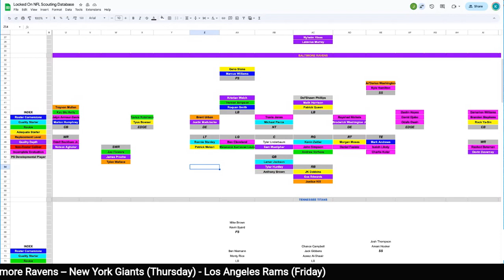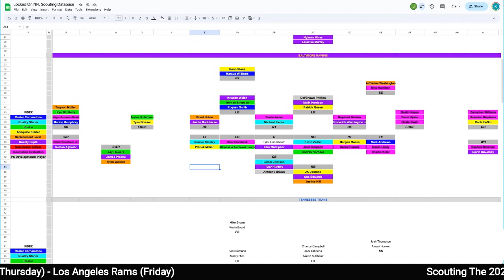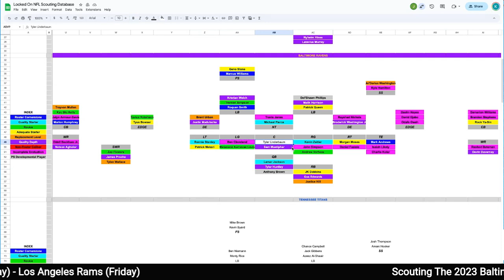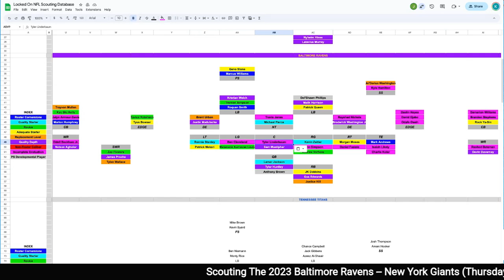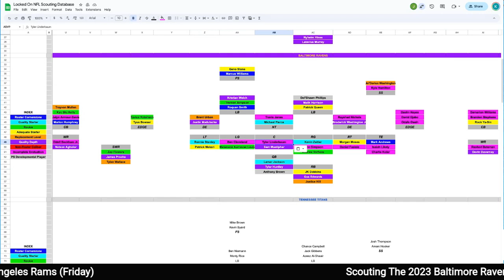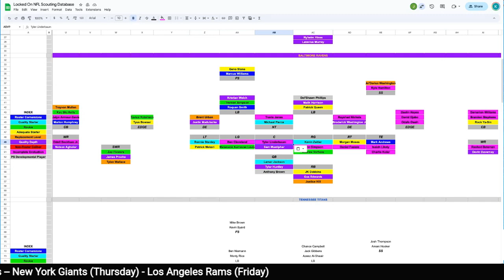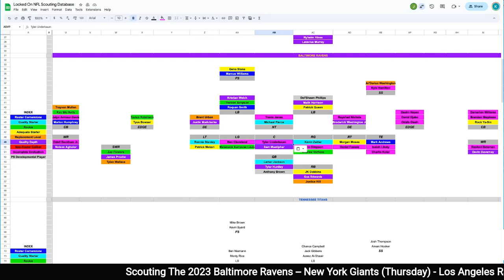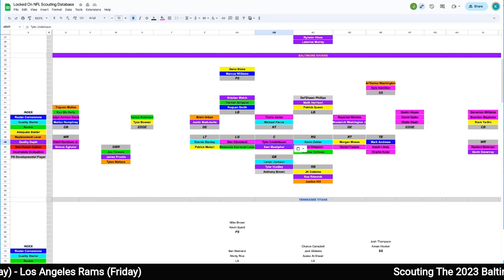Baltimore Ravens State of the Roster Entering 2023 | NFL Podcast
The Baltimore Ravens take center stage as we continue our 2023 State of the Roster Series. How does the supporting cast around Lamar Jackson measure up? With key players Odell Beckham, JK Dobbins, Mark Andrews, Rashod Bateman, Zay Flowers, Ronnie Stanley, Tyler Linderbaum, Kevin Zeitler, Odafe Oweh, Roquan Smith, Patrick Queen, Kyle Hamilton and Marlon Humphrey, what can we expect from John Harbaugh’s team? On today's episode, Joe Marino and Kyle Crabbs break down the Baltimore Ravens from every angle.

Birddogs
and they’ll throw in a free custom birddogs Yeti-style tumbler with every order.